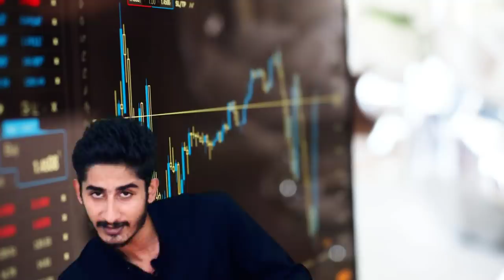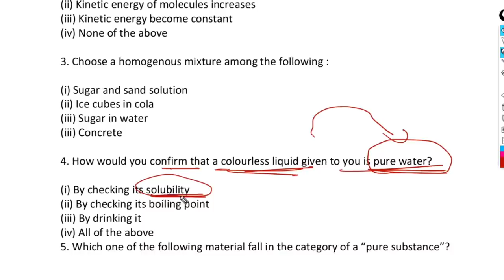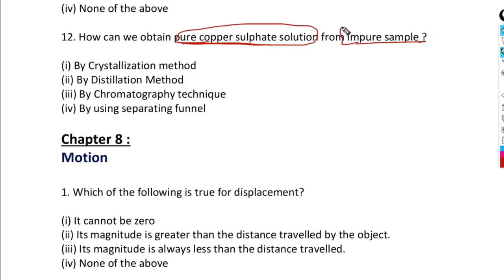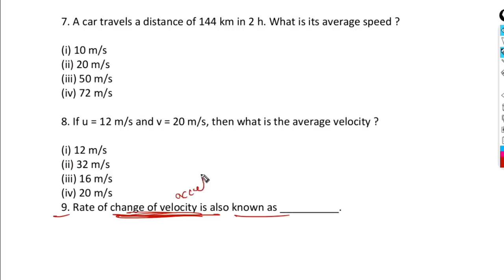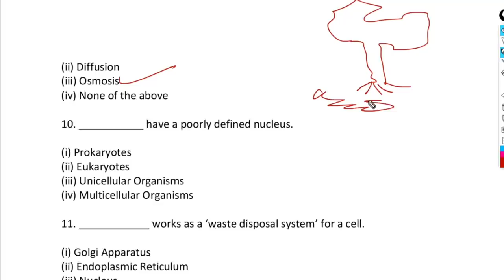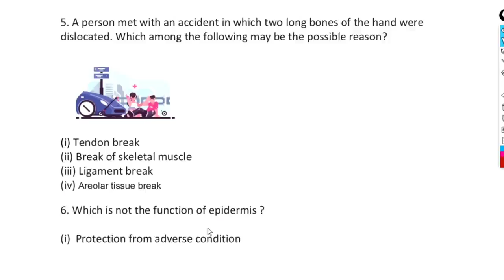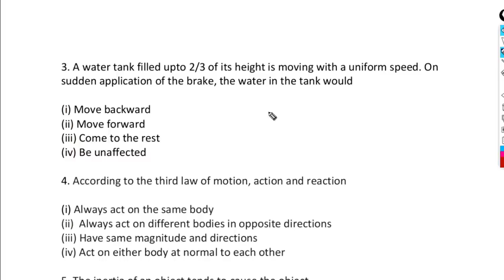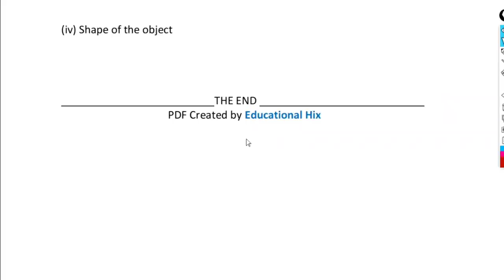Class 9 Science MCQs | Term-1 Exam (2021-22) | All Chapters | Important Questions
Class 9th Science Term 1 Exam All Important MCQs 2021 PDF

Hi !

🎯Chapter-8 (Motion)